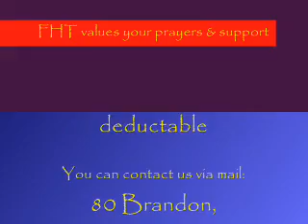From His Throne Ministries Bro. Jeff spoke on "The Power of One"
Cornerstone Bible Fellowship blessed our service with praise and worship and brought the message. Bro. Jeff spoke about the power of one person who will trust in God. Though we might stumble and fall if we trust in God, He will lift us, restore us, and clear what we see in the mirror. Sunday morning service at Riverfront Park in Little Rock, AR; August 5th, 2012.